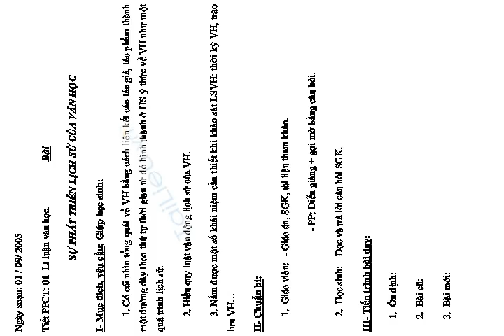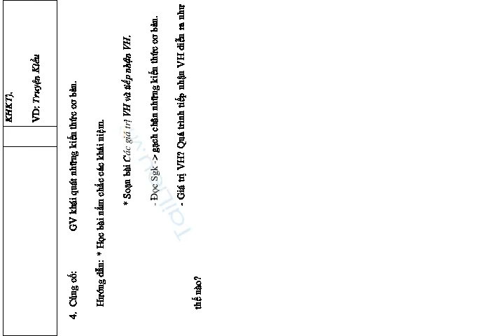SỰ PHÁT TRIỂN LỊCH SỬ CỦA VĂN HỌC